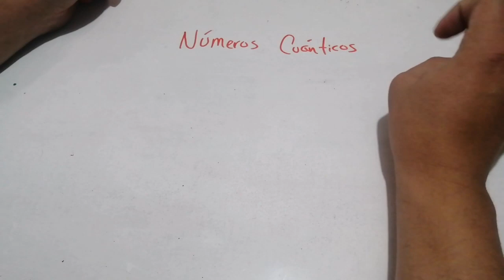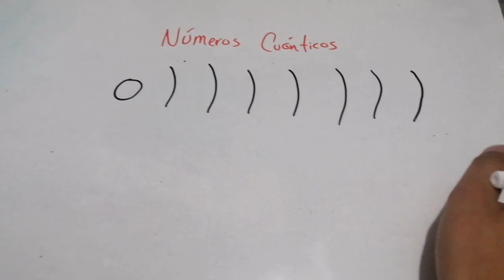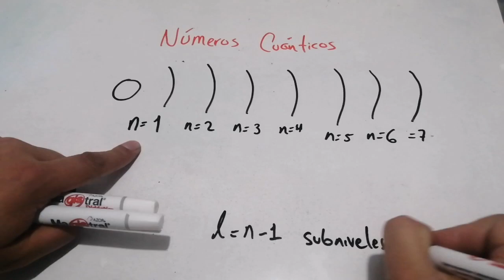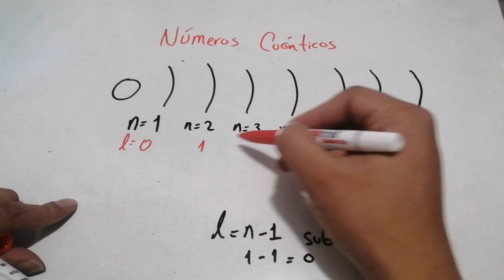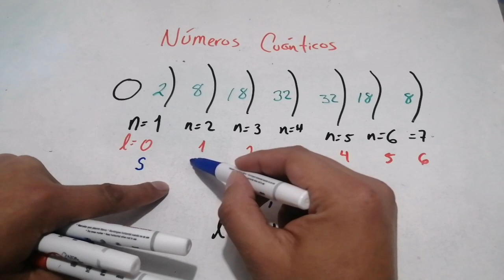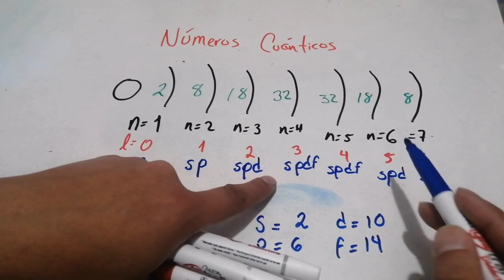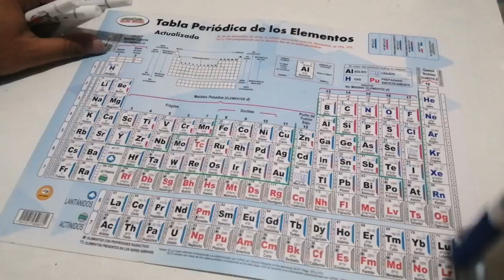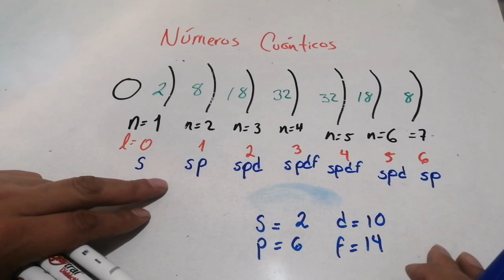Números Cuánticos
Hablemos de números Cuánticos y como interpretarlos.